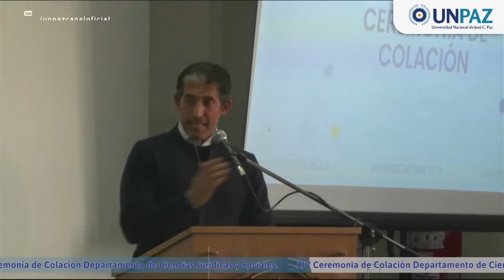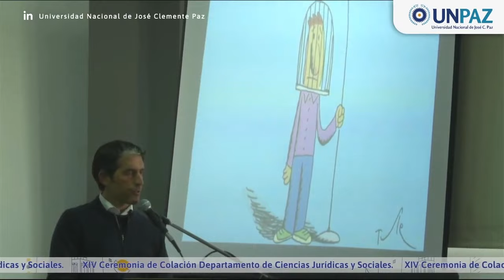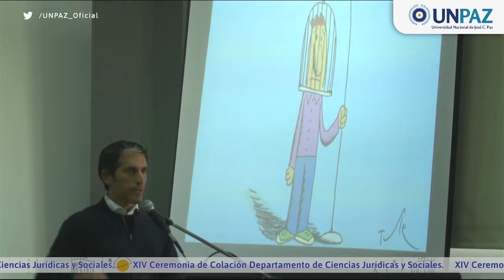UNPaz - Ceremonia de graduación - Discurso de JJ Carbajales.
Ceremonia de Colación - Egresados del Departamento de Cs. Jurídicas y Sociales - 1°/6/2022.
Palabras del docente Juan José Carbajales.
Caricatura: Tute.